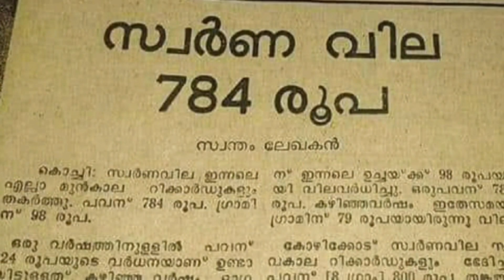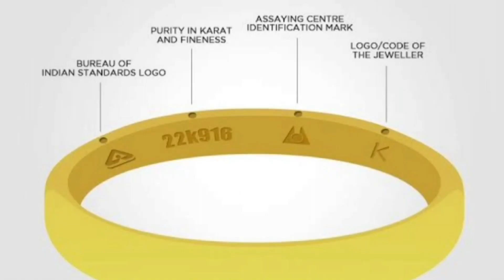സ്വർണവില വീണ്ടും ഉയരുന്നുgold